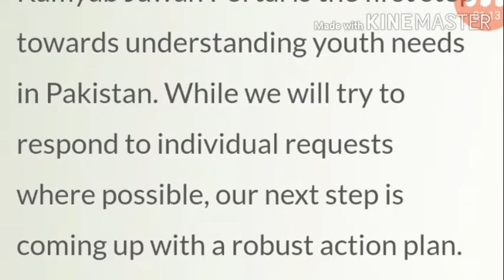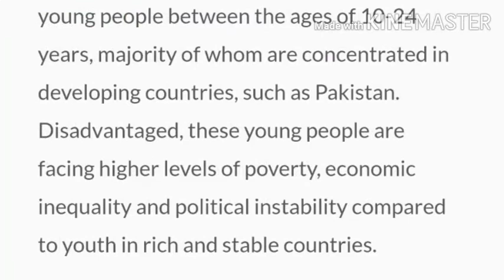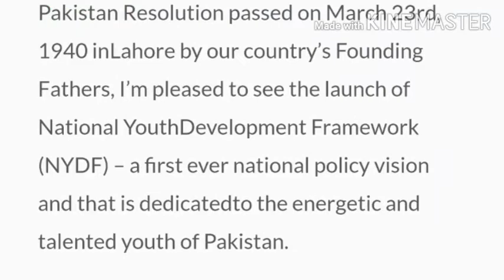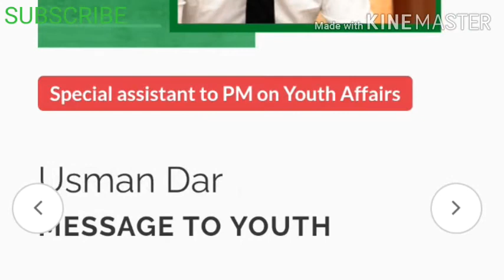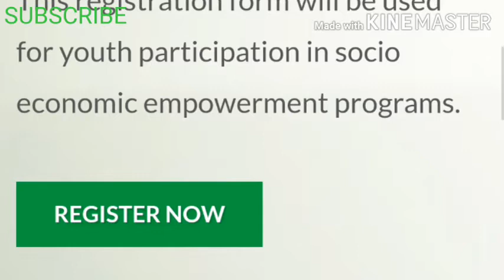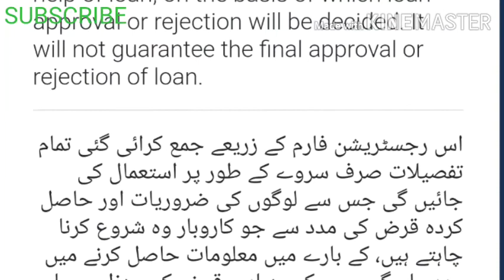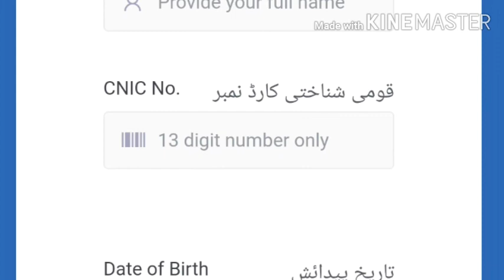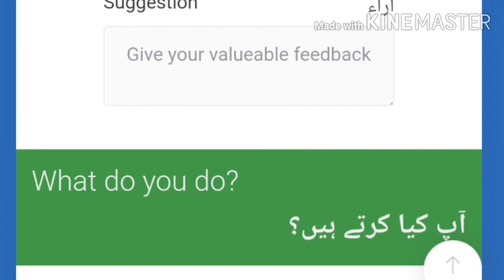What is list of business for kamyab jawan program